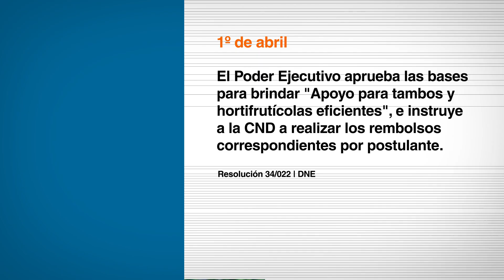Hoy en el Diario Oficial • 1º de abril 2022